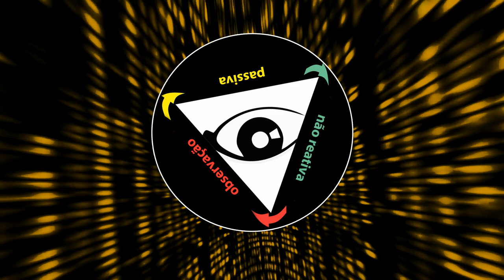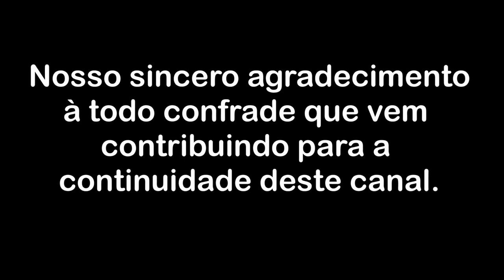Porque é tão difícil se libertar das crenças?